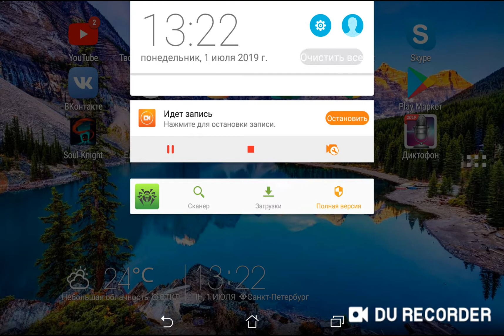WW1 EDITION! (ФРАНЦУЗСКАЯ КОМПАНИЯ!) Миссия- КОНЕЦ ВОЙНЕ! #4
Продолжаем проходить WW1EDITION!